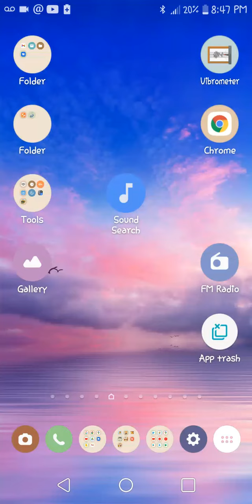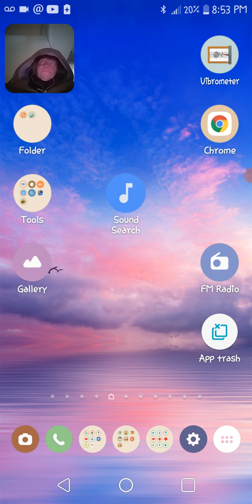thanking my fans all these years for their support